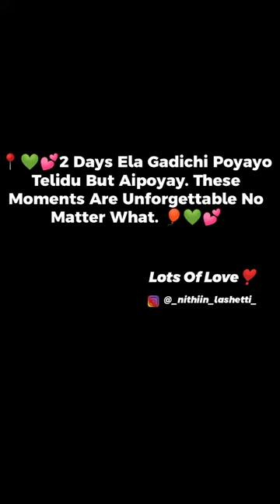📍💚 Youth Festival - 2022 Diaries Aurora NSS💕💚📍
Aurora NSS volunteers attended Youth Festival 2022 held at Kakatiya Medical College Warangal.